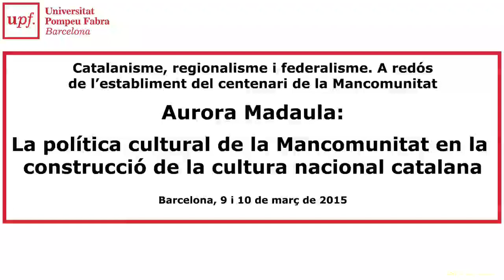Política cultural de la Mancomunitat en la construcció de cultura nacional catalana. 8 d’abr. 2015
Ponència "La política cultural de la Mancomunitat en la construcció de la cultura nacional catalana", a càrrec d'Aurora Madaula, dins les jornades de "Catalanisme, regionalisme i federalisme. A redós de l'establiment de la Mancomunitat".